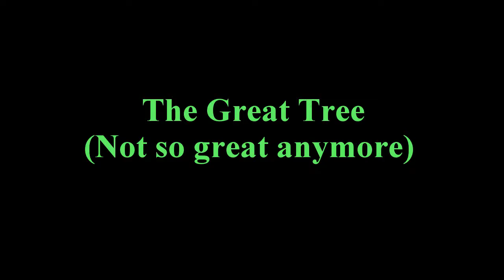225 Year Old Pine Comes Down in 15 Seconds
Watch a 225 year old pine tree come down in 15 seconds!  This tree was dead for 5 years and starting to lean toward my house.  Very dangerous so we had to take it down.  6 foot diameter at the base.